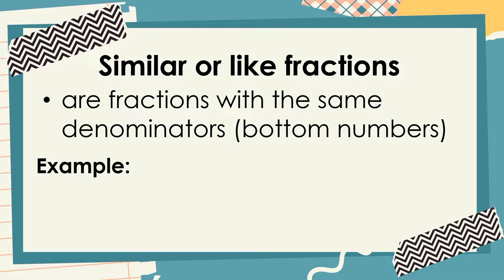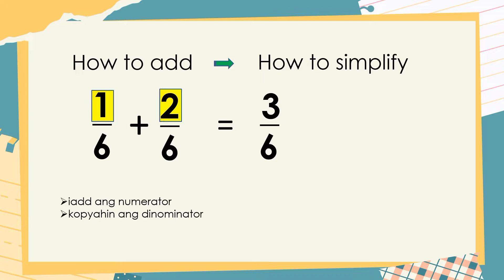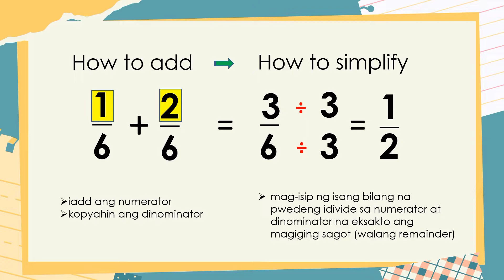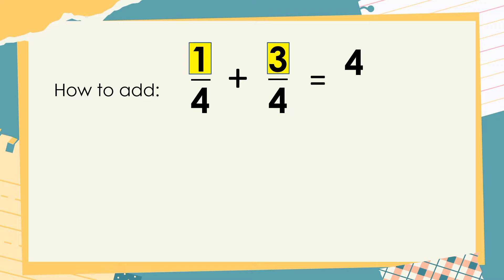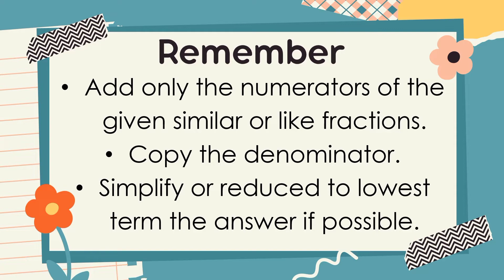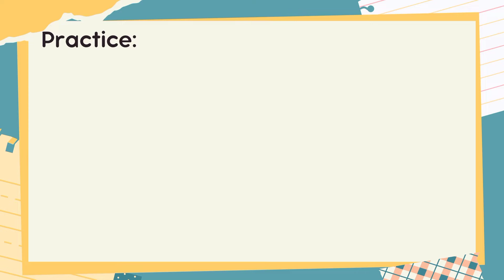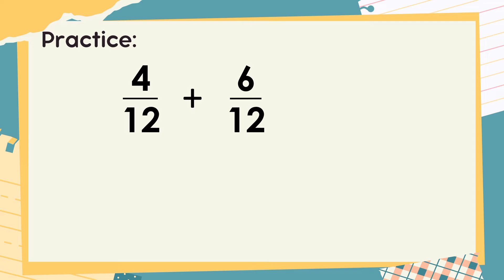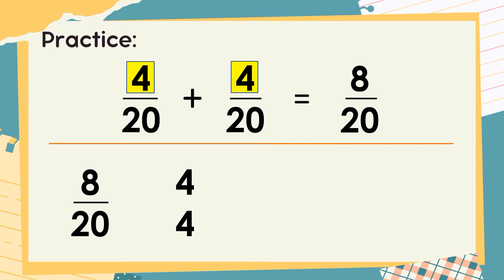HOW TO ADD SIMILAR FRACTIONS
Ang video na ito ay ginawa ko upang makatulong sa mga manonood na mapadali ang pagsasagot patungkol sa pag add ng similar fractions.